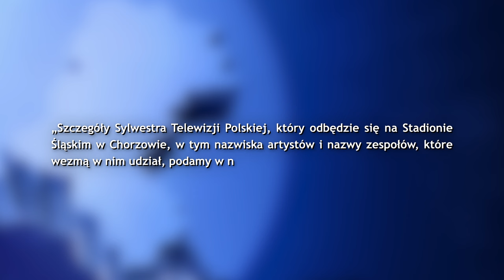Stadion Śląski z Sylwestrem TVP 23.10.2024